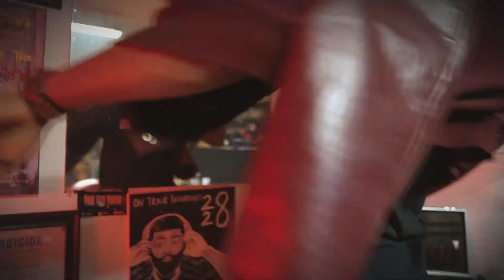JDollaOnDaTrack -BIG FACTS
Shot By: @HollaAt28
28 Vision
JDollaOnDaTrack-
SONG: Cats Outta Da Bag
PROJECT; Full of Smoke (2020)